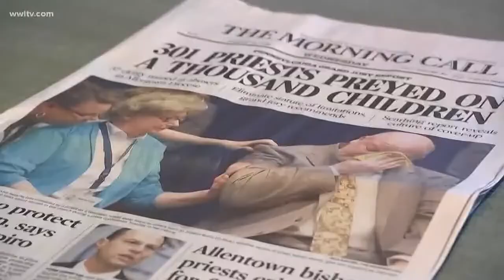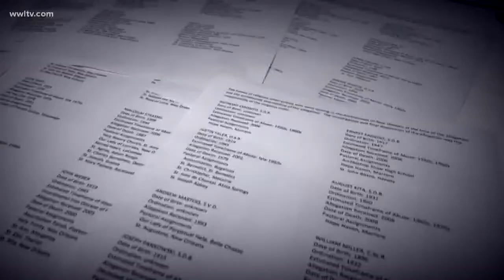Victim says priest who abused her was not on clergy list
She says she wants to push the church to reveal more names.